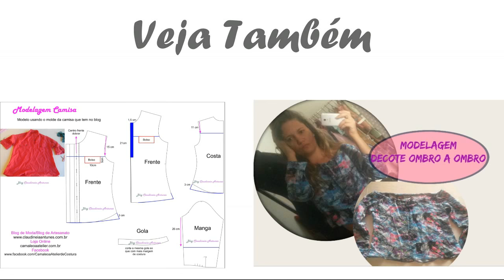Como Costurar Carcela de Camisa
Nesta aula mostro como fazer carcela de camisa